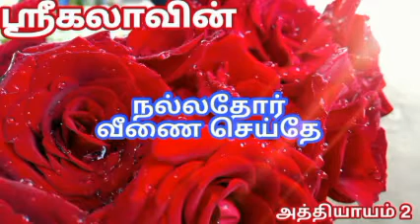Srikala’s Nallathor Veenai Seithe (NVS) - 2